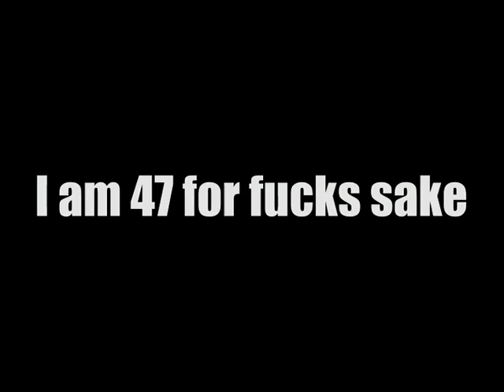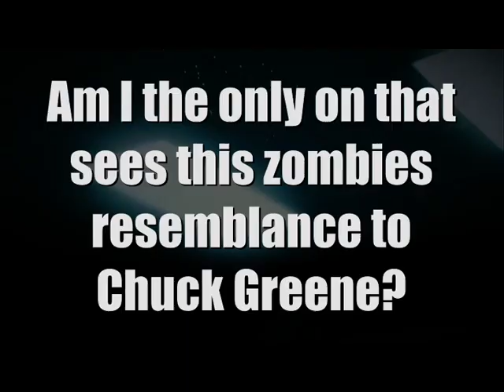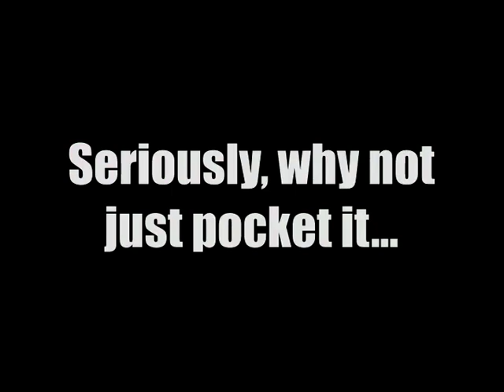Dead Rising Alpha vs Omega Episode 1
Starting my quest for the Alpha Vs. Omega achievement in Dead Rising 2: OTR!